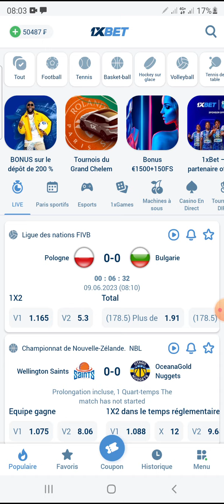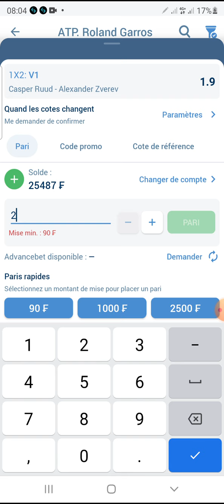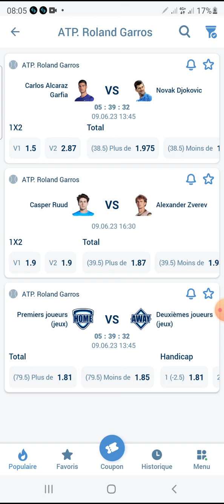Pronostics Football aujourd'hui . voici les pronostics Foot aujourd'hui . Pronostics foot du jour